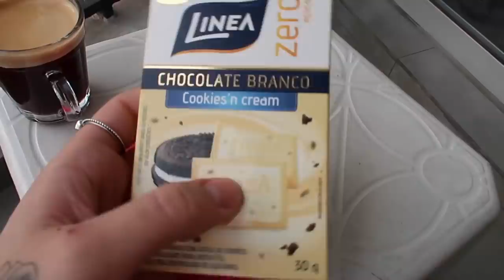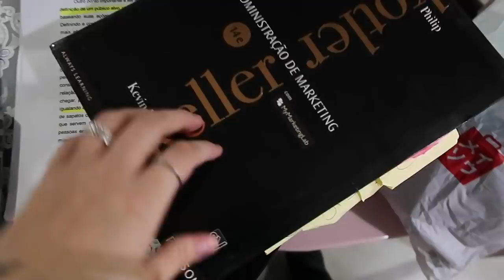LEVEI MINHA SOGRA PRA BALADA!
OIE SEUS LINDOS! Hoje o vlog é especial, aconteceram VÁRIAS coisinhas - minha sogra na balada, viagem pra Marília.. ARRASA! Espero muito que gostem! ❤️